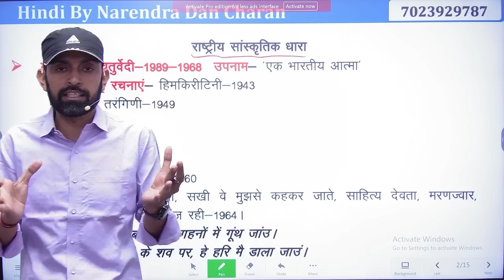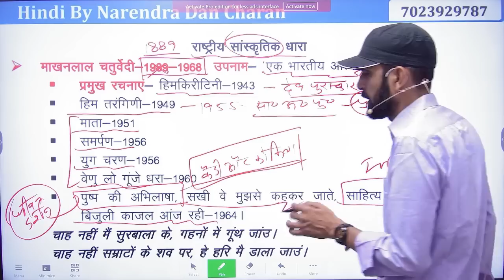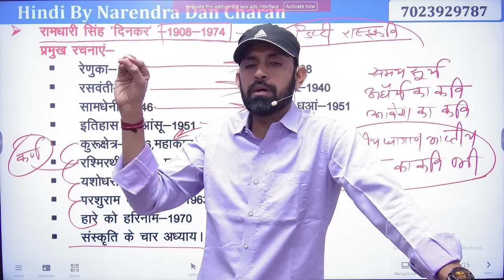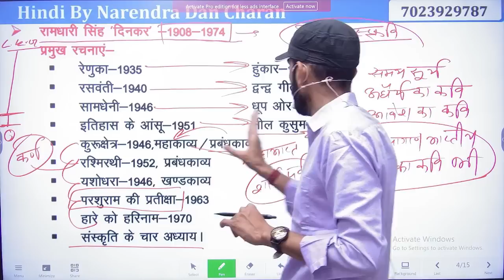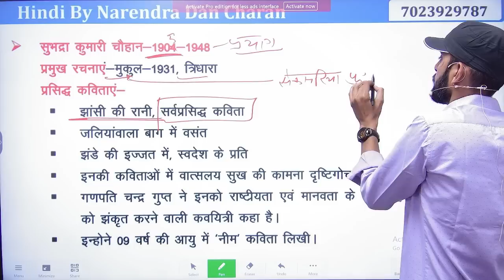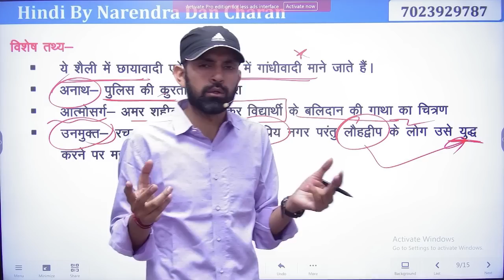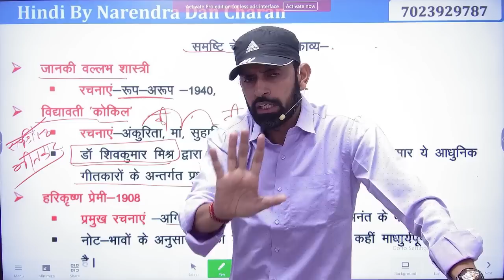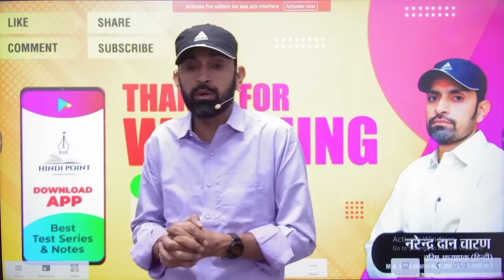Class-37 || School Lecturer & 2nd Grade | NET JRF Exam || Hindi Sahitya Classes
RPSC HINDI
SCHOOL LECTURER HINDI FREE CLASSES
2nd Grade free hindi classes
UPSI Hindi
UPSSSC Hindi
UPPSC Hindi
KVS,NVS HINDI
UPSC Hindi
MPSI Hindi
MPPSC Hindi
NET/JRF Hindi